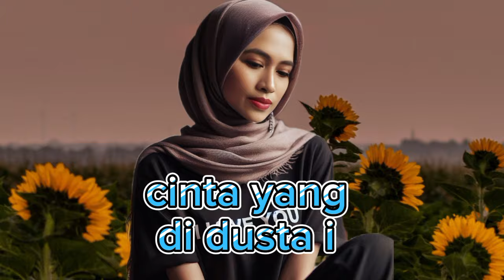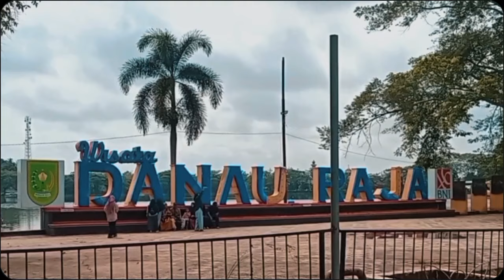kumpulan album terbaru melow _terpaforit_2024.